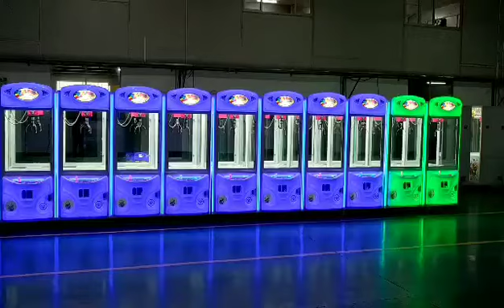Glowing Crane 01